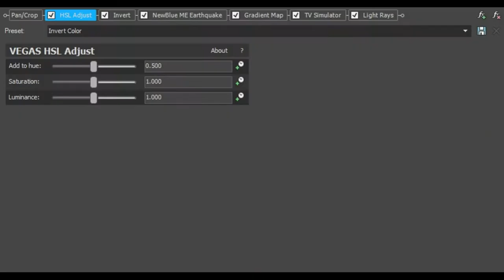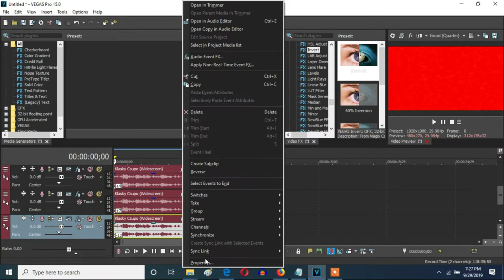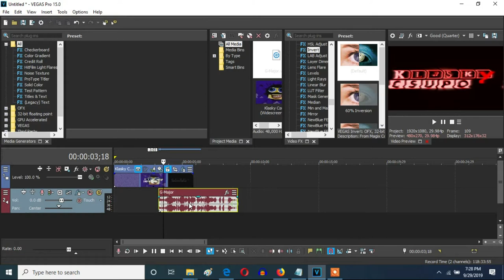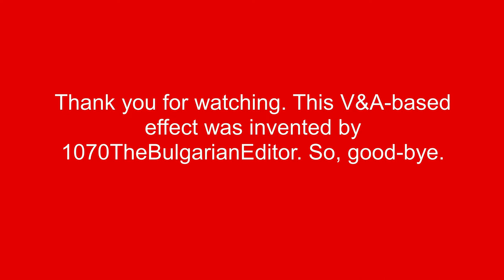How To Make 1070TheBulgarianEditor's G-Major 39 On Vegas Pro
Let's learn how to make 1070TheBulgarianEditor's G-Major 39 on Vegas Pro.